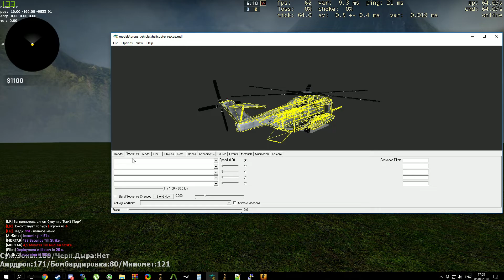[CS:GO/Sourcemod] Can Someone explain me that physics?